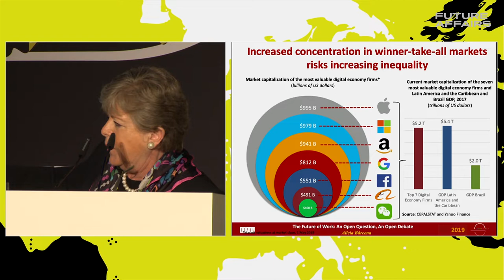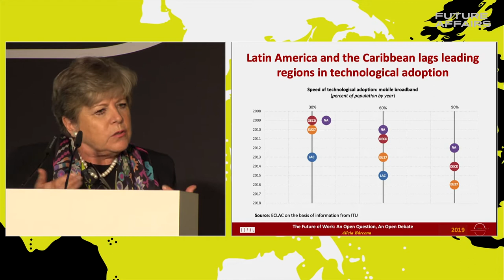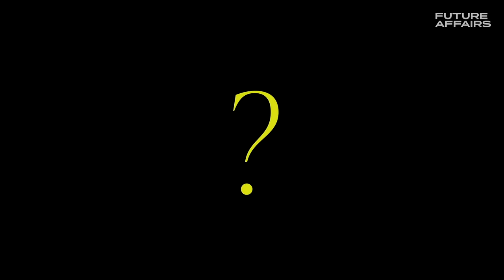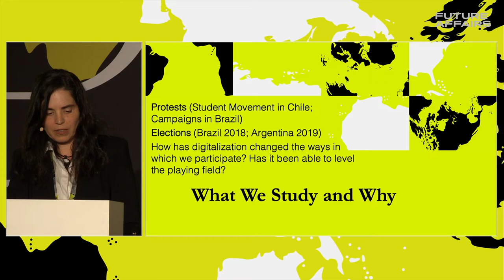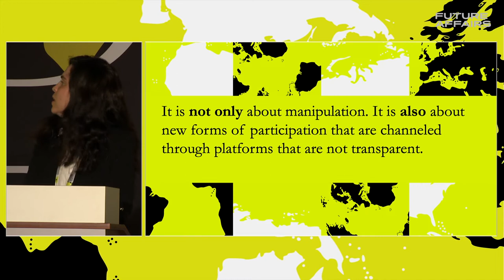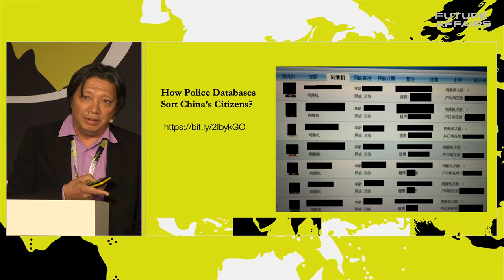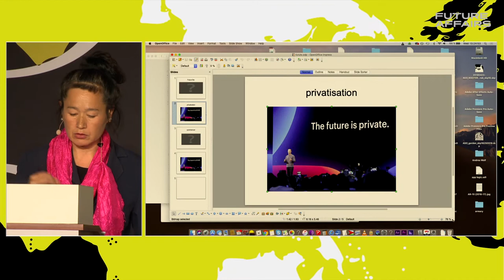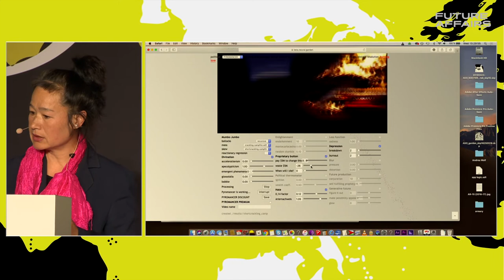Democracy & Digitisation: Will Democracy Survive the Digital Revolution?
Future Affairs Berlin 2019,  29. Mai 2019